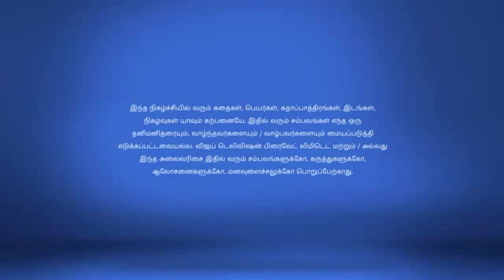saravanan meenachi 17-08-2017